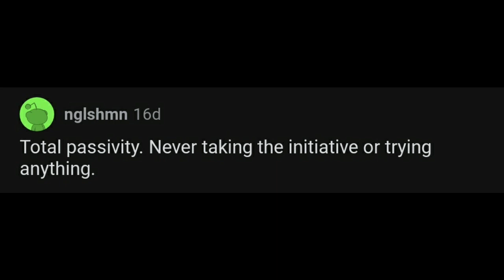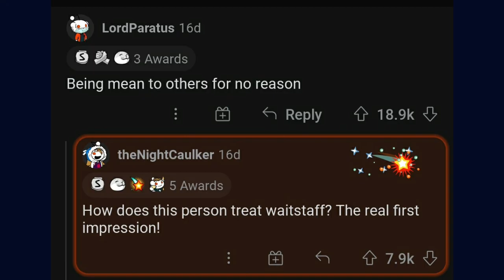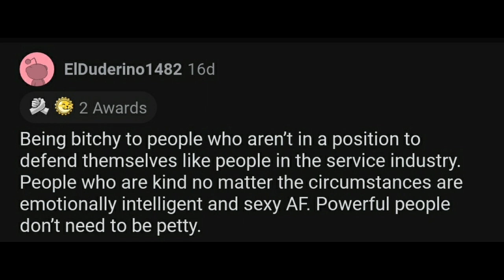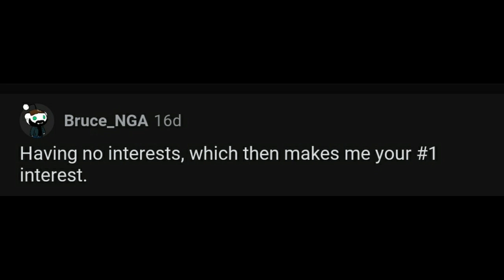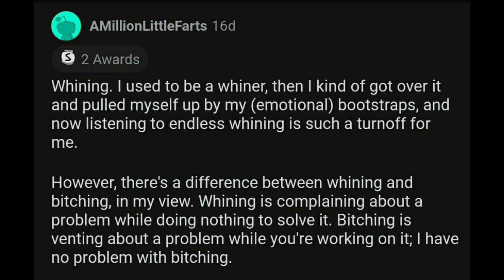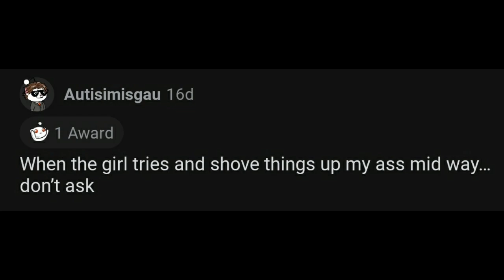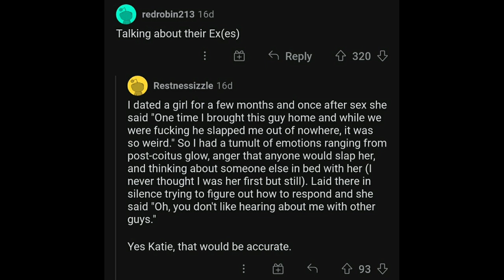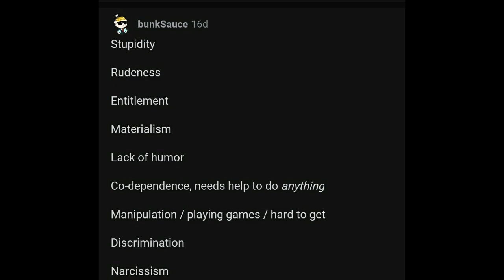Guys Of Reddit, What Turns You Off? r/AskReddit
▶️I'm Coffee Critic. I Produce high quality reddit, whisper videos the best stories for you across the galaxy.

📁Youtube Comments
Not Yet